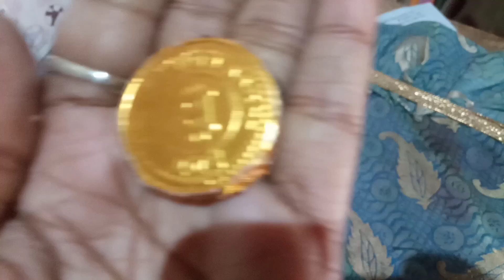ভাই আমাকে এই কেমন সোনার পয়সা দিল😁🤔//Bengali vlog ❤️| today video 😊@SRK_Sankarr